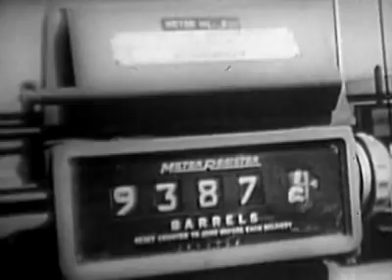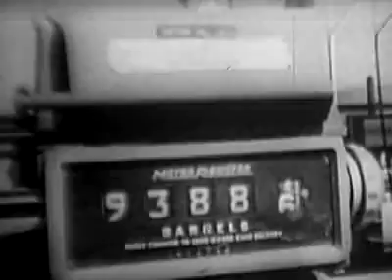IRA Supported Lybia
IRA - Sinn Fein Should be tried for war crimes and treason against the Irish government and The British government.